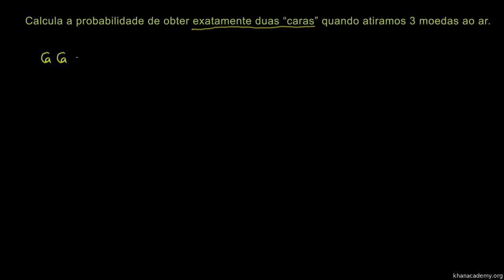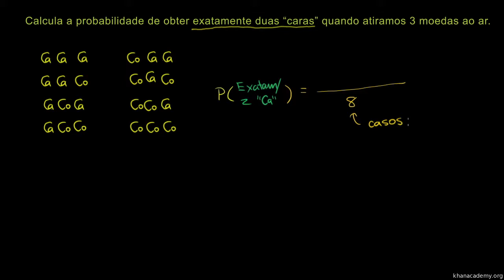Exemplo: todas as formas de atirar uma moeda ao ar - Khan Academy em português (9º ano)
Vídeo original: Example: All the ways you can flip a coin

Locução: Zeinal Bava